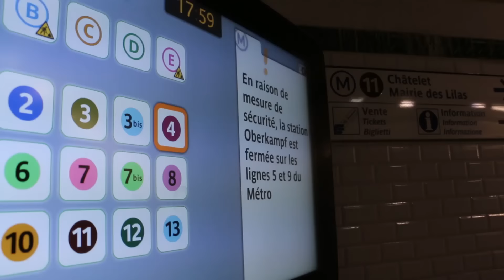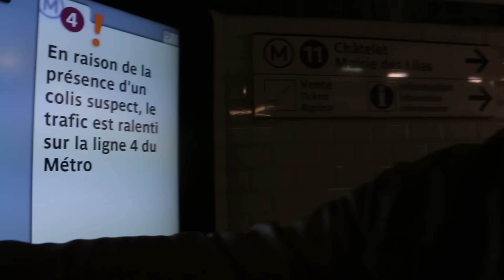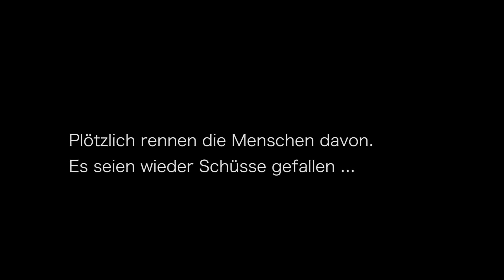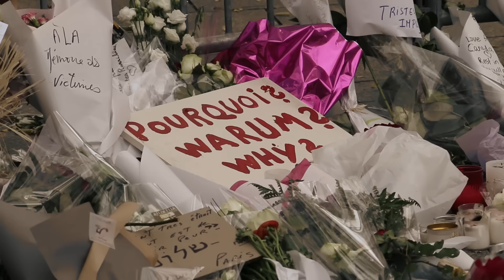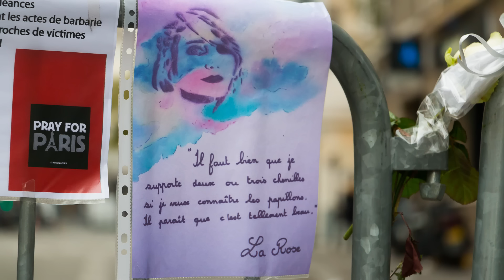Collage: Radio Erft-Reporter Timo Schnitzer in Paris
Die Terroranschläge in Paris werden für immer in den Köpfen der Pariser, der Franzosen und der Welt bleiben. Unser Radio Erft-Reporter Timo Schnitzer hat jahrelang in Paris gelebt und ist in diesen Tagen in "seine Stadt" gefahren, um von vor Ort zu berichten und um zu sehen, wie die Menschen in Paris mit den Erfahrungen des Terrors leben...